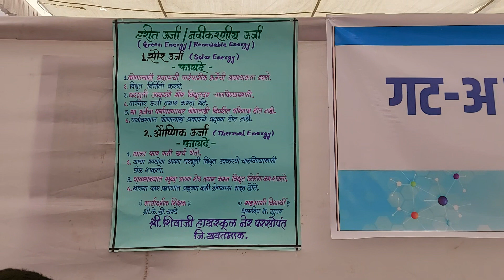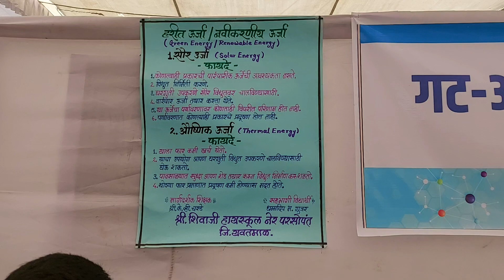Renewable Energy Project Presented By Dhammadip B .Gujar Class7th C in Vidnayan wari at Amravati.